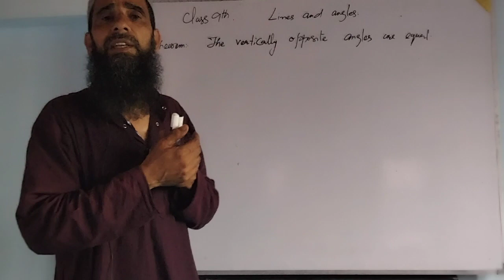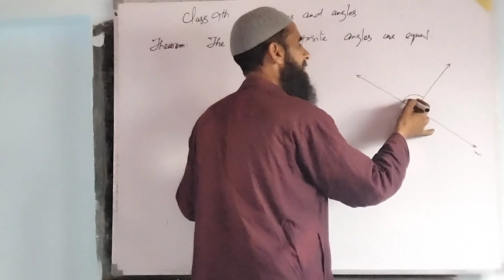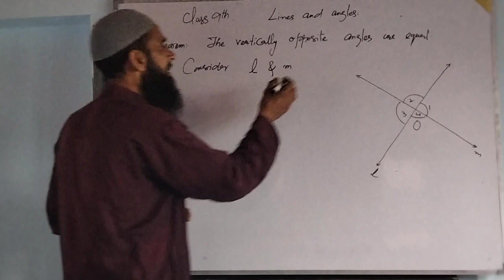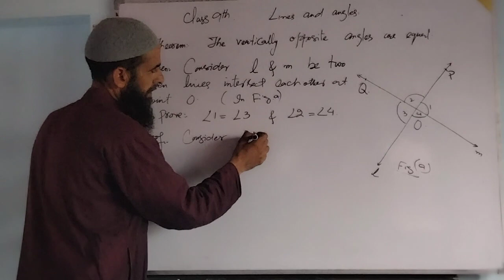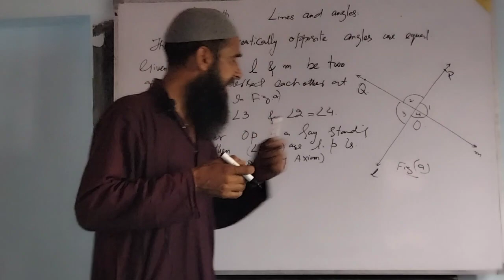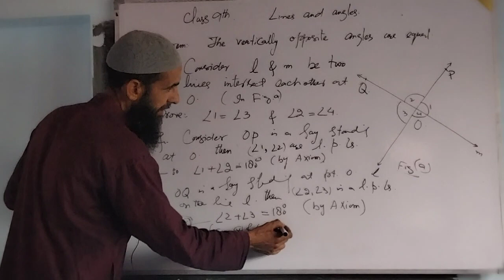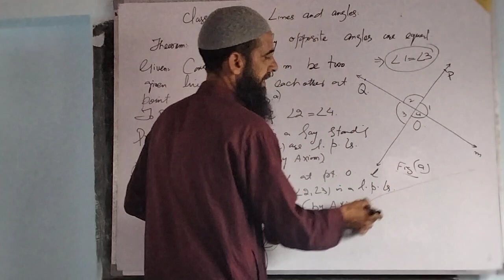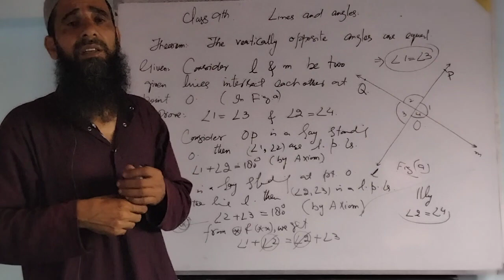Theorem: The vertically opposite angles are equal.Class 9th.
Theorem: The vertically opposite angles are equal.